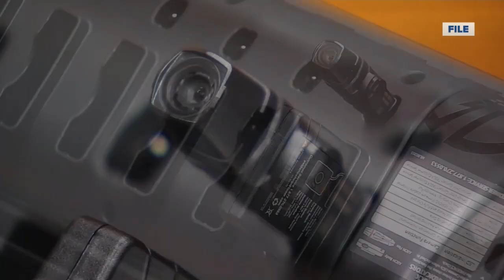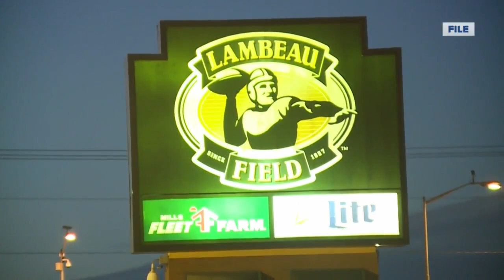The Packers help the Green Bay Police Department acquire body cameras